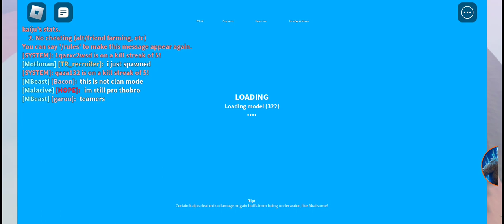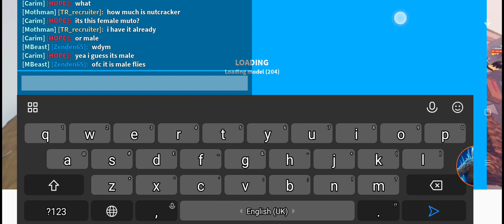playing kaiju universe (it's finally back after 3 months ago)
yey it's back kaiju universe